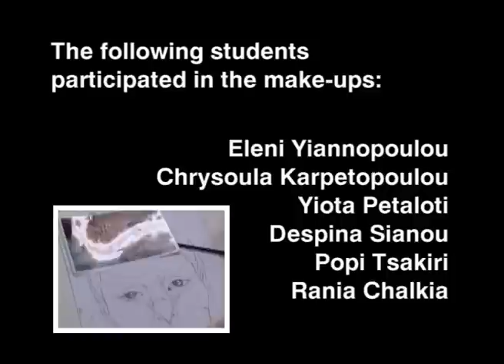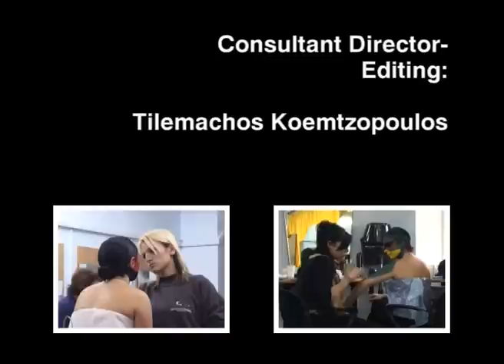LOST DREAMS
THIS VIDEO IS ABOUT THE WETLANDS OF RIVER AXIOS. IN THIS VIDEO IT WAS USED THE BODY-PAINTING TECHNIQUE BY THE STUDENTS OF 1ST TEE POLICHNIS, ΤΗΕSSALONIKI, GREECE